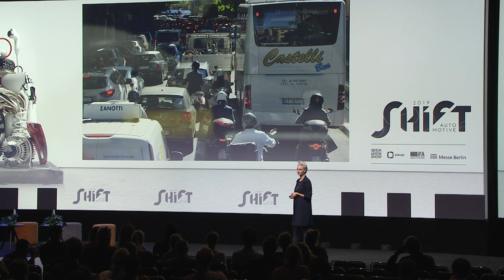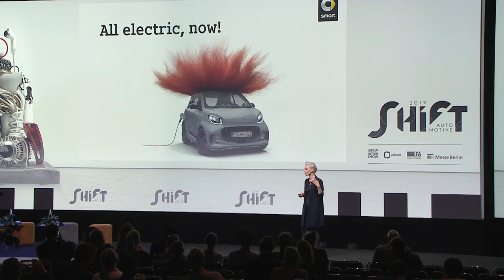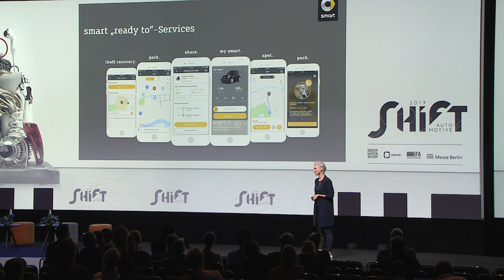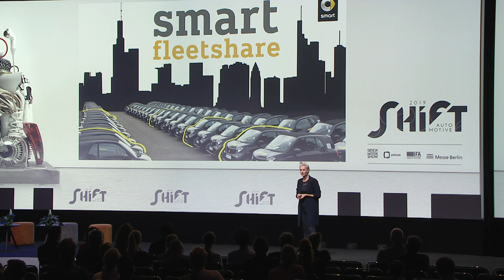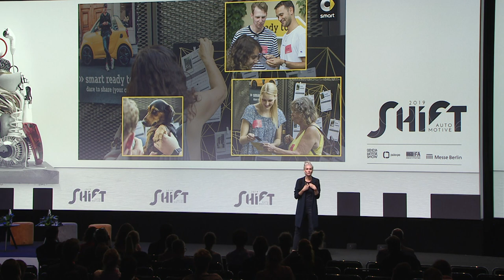Daniela Snyders: Living in the Future – Today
Daniela Snyders presents the Project “Future Living Berlin”, an innovative Living Concept in which Daimler/smart is integrated as a partner. Smart is contributing through cars with so called „ready to service“.